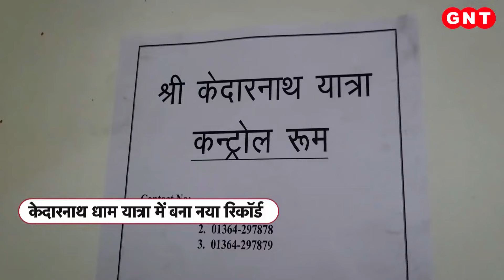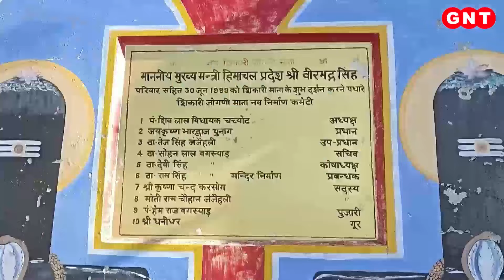Monsoon 2024: मुंबई में मॉनसून की जबरदस्त एंट्री, देखें केरल से चला मॉनसून कहां तक पहुंचा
केरल से चला मॉनसून मुंबई तक पहुंच गया है. मॉनसून की एंट्री से ज्यादातर इलाकों में झमाझम बारिश हो रही है. वहीं महाराष्ट्र और कनार्टक में भी मॉनसून से झमाझम बारिश हो रही है. इसके अलावा छत्तीसगढ़ के कुछ हिस्सों में मॉनसून ने एंट्री कर ली है.